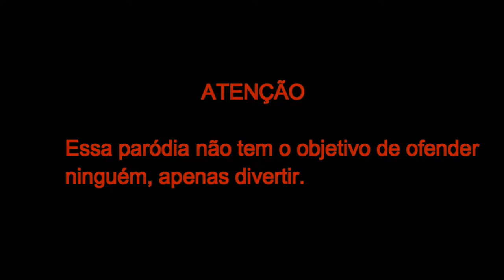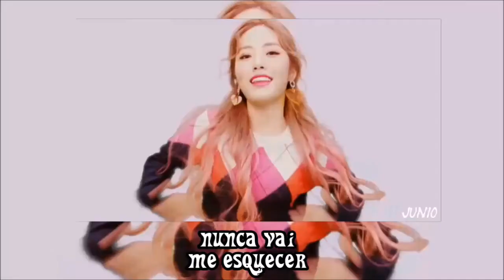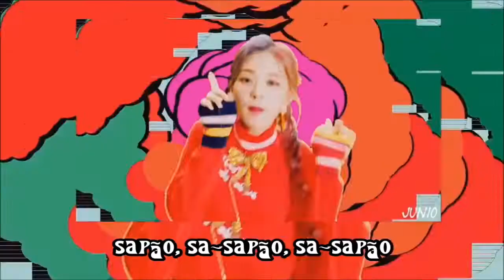fromis_9-(프로미스_9) - Love Bomb _ Paródia/Redublagem 'MV'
As fromis_9 não irão deixar o boy escapar nem que a vaca tussa!

ATENÇÃO!!

ISSO É APENAS UMA PARÓDIA

Crédito:

Instrumental por: xxsoomi